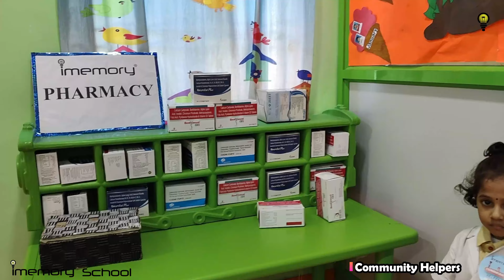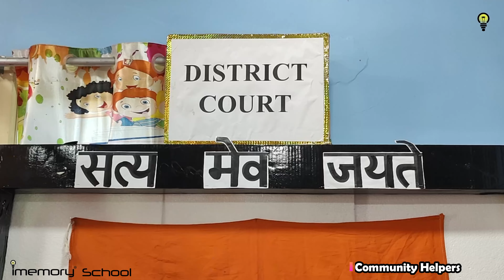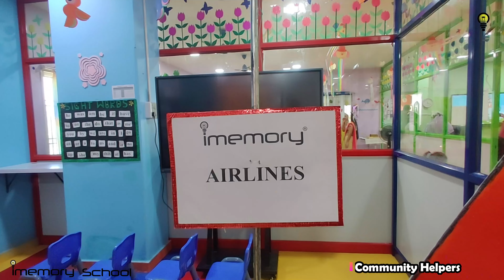KINDERGARTEN COMMUNITY HELPERS || IMEMORY || NELLORE